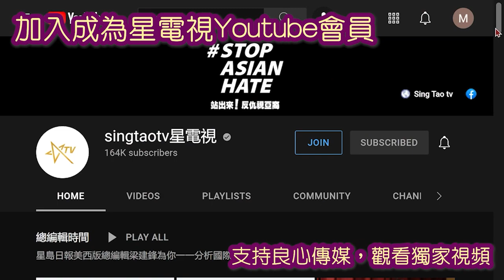07222022 時事觀察 第2節--對話何仁：歐盟一票否决制